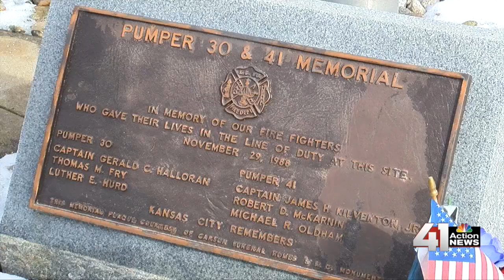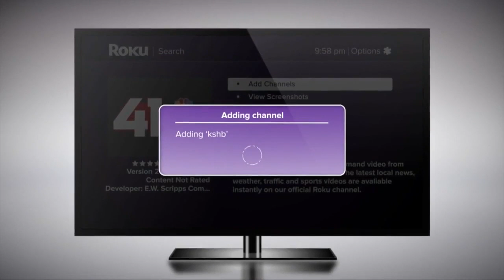41 Action News Latest Headlines | November 29, 3pm